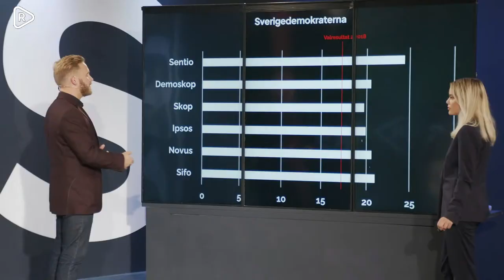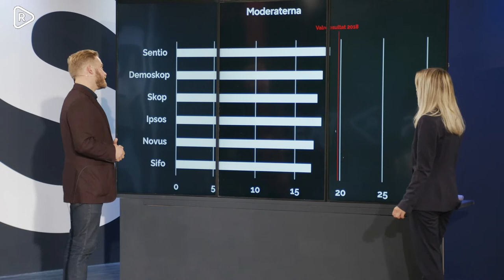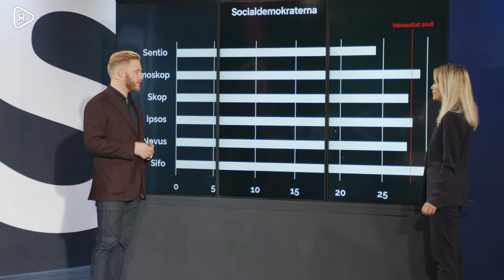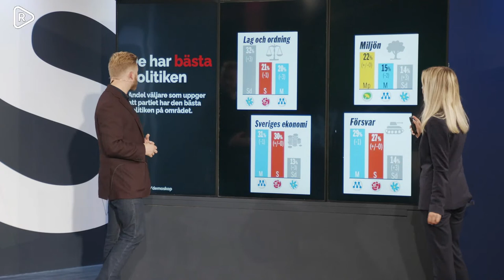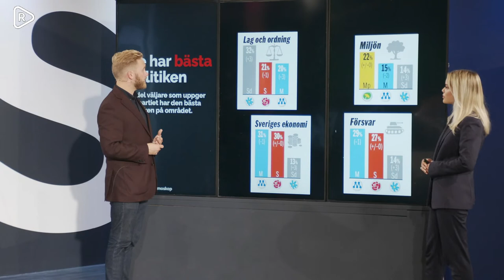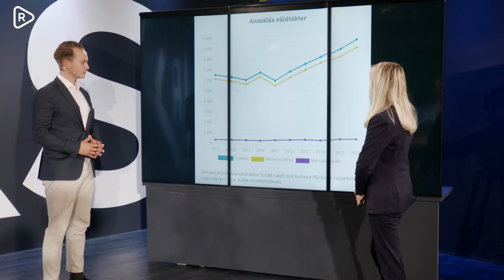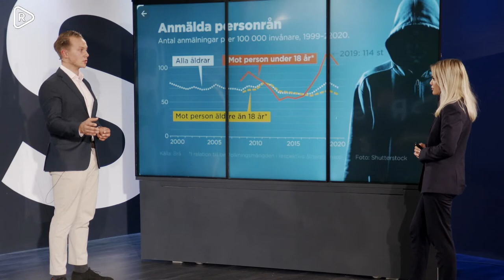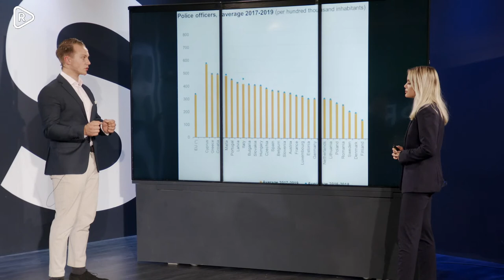Ställ dina frågor till Henrik Vinge och Tobias Andersson | Valet 2022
Riks sänder en livesänd frågestund med Sverigedemokraternas gruppledare Henrik Vinge och Tobias Andersson, rättspolitisk talesperson. Ställ dina frågor i livechatten.